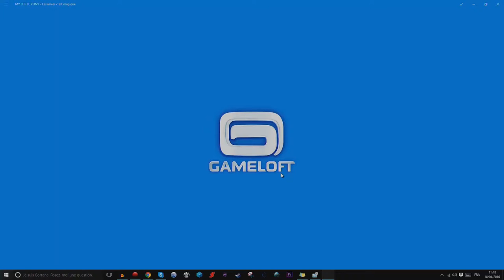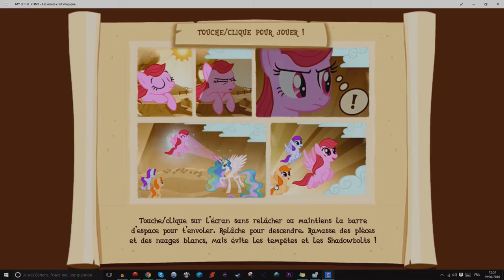ep24 my little pony : les amies c'est magic. on danse